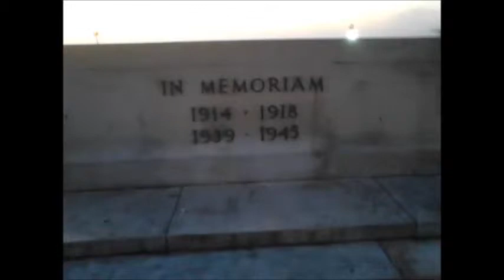Reflexions at Cape Town, WC-ZA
Some random thoughts in a chilly morning in Cape Town